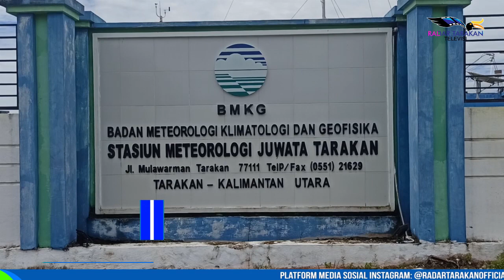FENOMENA LA NINA, TINGKATKAN INTENSITAS HUJAN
TINGGINYA INTENSITAS HUJAN DAPAT MEMICU BENCANA HIDROMETEOROLOGI

ADANYA FENOMENA LA NINA YAKNI ANOMALI SUHU PERMUKAAN DI SAMUDERA PASIFIK, MEMBERIKAN DAMPAK PENINGKATAN INTENSITAS HUJAN LEBIH TINGGI DIBANDINGKAN SEBELUMNYA.